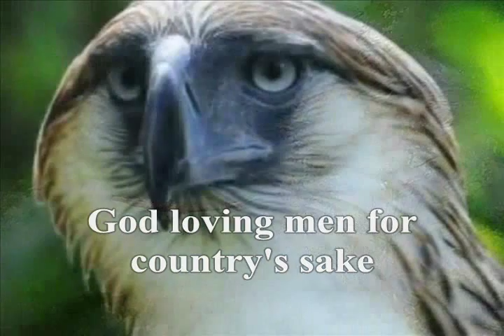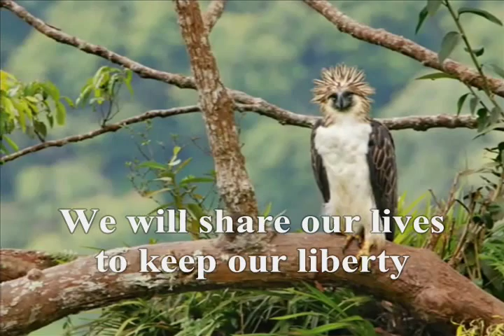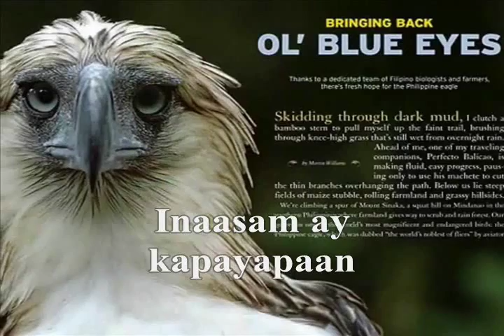The Fraternal Order of Eagles (Philippine Eagles) Hymn